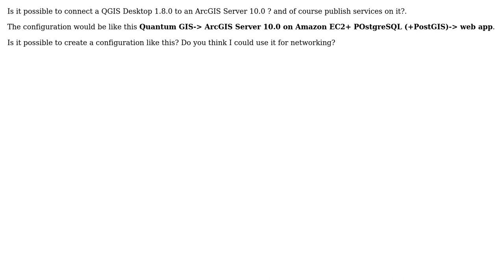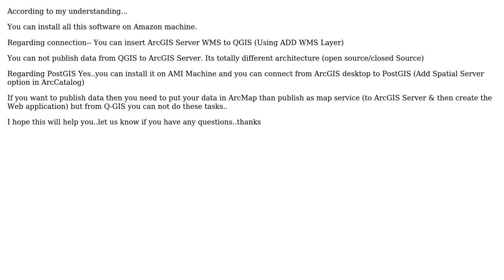GIS: QGIS -›ArcGIS Server configuration possible?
With thanks & praise to God, and with thanks to the many people who have made this project possible! | Content (except music & images) licensed under CC BY-SA | Music | Images & others | With thanks to user Sunil user PolyGeo user Ligia and the Stack Exchange Network Trademarks are property of their respective owners. You are responsible for your own actions.